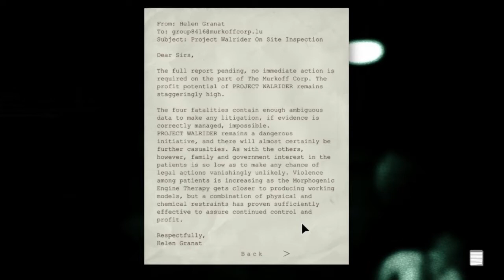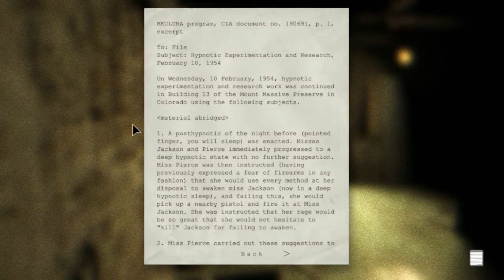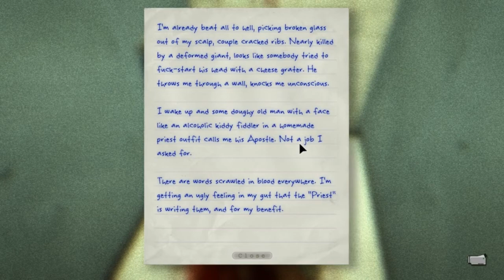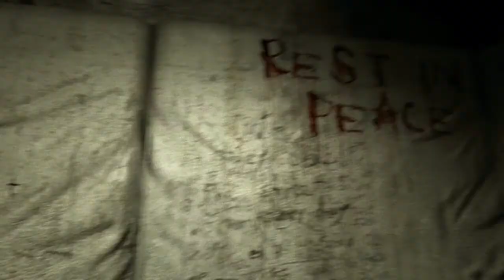LP - Outlast - Episode 2 [Splishy Splashy]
Episode 2 of Outlast. Playing much later at night now adds for a terrifying effect. Certainly wakes you up!

APOLOGIES for the stupid virus update sound. :P Hopefully the sound overall is better than episode 1.

Comment and like if you enjoyed! ^_^